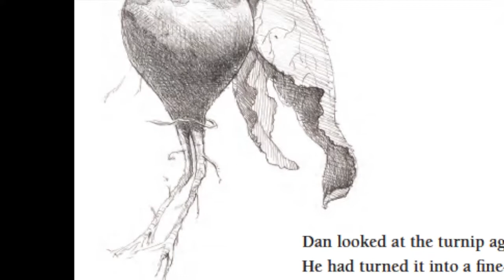Minute Man Art Challenge with Author Linda Booth Sweeney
Watch Linda Booth Sweeney, author of Monument Maker: Daniel Chester French and the Lincoln Memorial discuss a challenge for young artists!